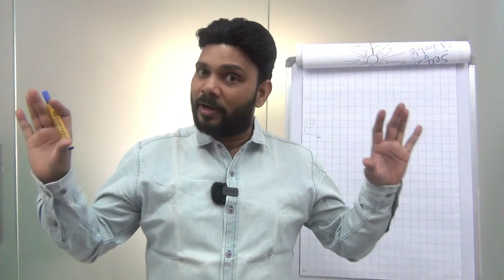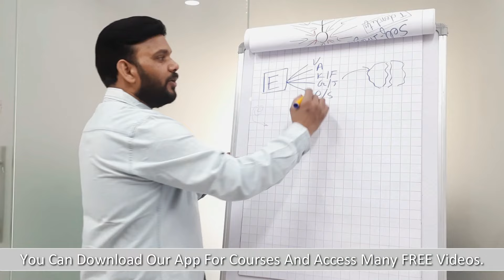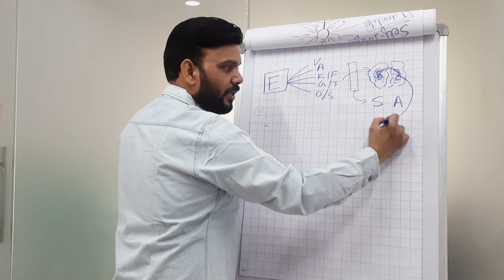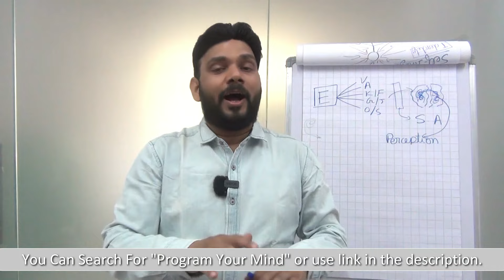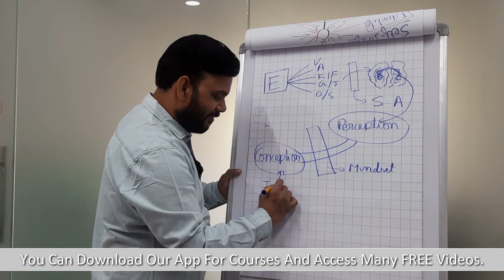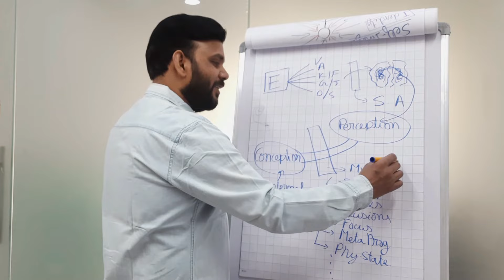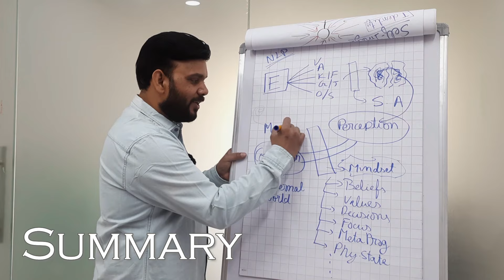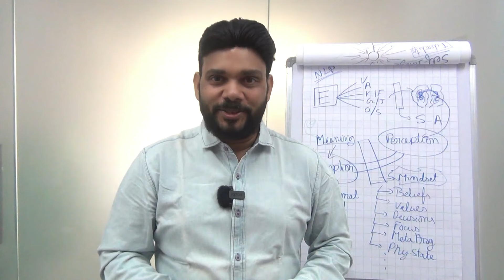Why People Behave Differently NLP | NLP Communication Model: Perception - Conception | VED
Welcome to a mind-bending exploration of human behavior in our NLP-based video, 'Why People Behave Differently: Perception to Conception.' Ever wondered why individuals perceive the world so differently, even when faced with the same circumstances? Join us as we delve into the fascinating realm of Neuro-Linguistic Programming (NLP) to unravel the mysteries behind human perception and behavior.

Or, Open App Store and search for MyInstitute
2) Install the app
3) In the field Organization Code fill- iwvygb
4) Login with Whatspp/Otp option.

You Must Join: MAGIC365
5 LIVE Sessions on Zoom Every Month for 1 Year

Get ready to unlock the secrets that shape our unique perspectives and understand why we interpret the world in such diverse ways!"

From childhood experiences to cultural influences, we explore the myriad factors that shape our individual perspectives and contribute to our distinct ways of thinking and acting.

Delve into the fascinating world of human behavior with our video, "Why People Behave Differently: Perception to Conception," where we unravel the intricacies of the NLP Communication Model. Understanding human behavior goes beyond surface observations—it's about delving into the depths of perception and conception. In this captivating discussion, we explore the fundamental questions of what perception and conception truly entail and how they shape our reality. Through insights from the NLP Communication Model, we shed light on the mechanisms behind how we perceive the world around us and why people perceive differently. Discover the power of mindset and how it influences our perceptions, as well as techniques for changing mindset and creating our inner world. From sensory acuity NLP techniques to exploring the illusion of reality, this video offers a comprehensive understanding of human behavior and the tools to navigate it effectively. Join us on this transformative journey of learning and discovery as we delve into the depths of NLP and unlock the keys to understanding human behavior. Get ready to expand your mind and transform your perception of the world!

Main Courses:
1- Complete Online NLP Video Course

2- Learn NLP Techniques for your specific challenges and live a better life.

4- If You Are A Student, “Learn Faster & Remember Longer”

Overcoming Bad Habits & OCDs @NLP

Get The Confidence You Want @NLP